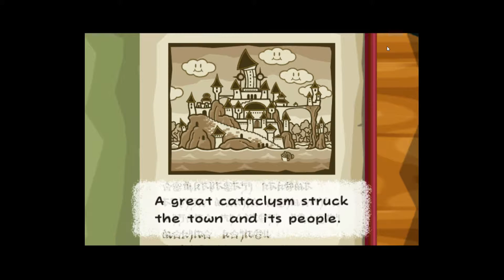THERE ALL NAMED JOHNSON?!?!? [Paper Mario TTYD Ep.1]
If you liked the video give that like button a little tap, and maybe the subscribe button while your at it, but if you don't I will give you a Right Rumble mate.